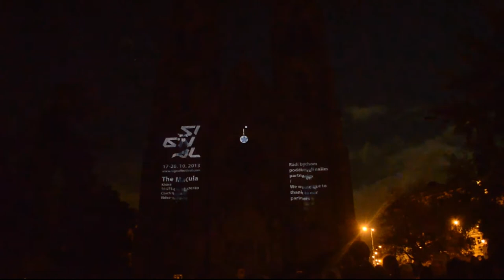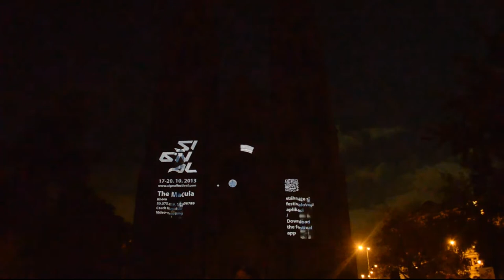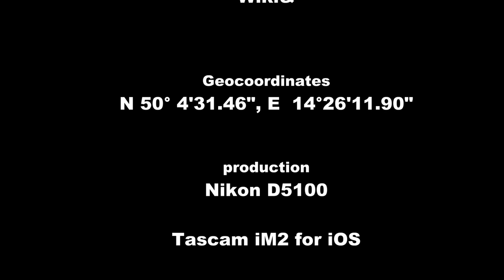SIGNAL Light Festival 2013 Khôra by Macula VideoMapping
SIGNAL Light Festival Prague 2013
Khôra - By MACULA

Jeden z nejlepších VideoMappingů na letošním PRVNÍM ročníku festivalu světel. Na kostele sv. Ludmily se promítala naprosto úchvatná show z dílny MACULA jež se proslavil již při VideoMappingu na pražský Orloj ku příležitosti 600. výročí.

Eine der besten VideoMapping Shows auf dem ersten Jahrgang des SIGNAL Light Festival in Prag. Auf die Kirche der heiligen Ludmila wurde ein Atemberaubende Licht Show Projiziert, die aus dem Hause MACULA kommt. Dieses Team hat sich  seinen Namen bereits 2010 gemacht, beim VideoMapping auf die Altstädter Astronomische Urh zu Ihrem 600. Jubiläum .